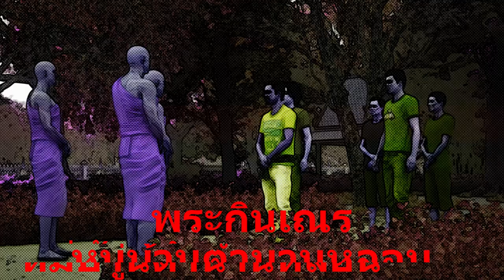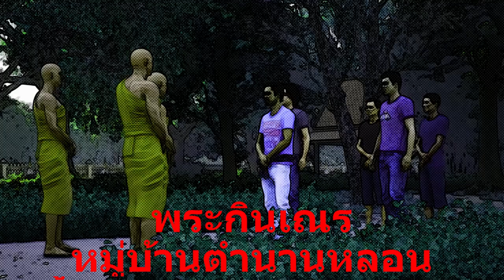พระกินเณร หมู่บ้านตำนานหลอน Made with Clipchamp